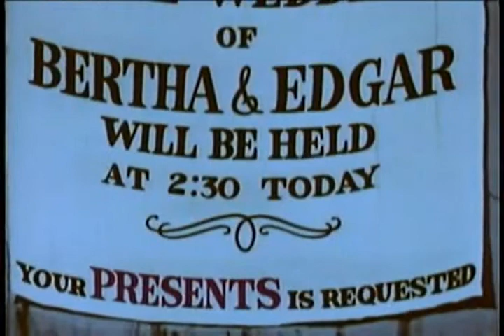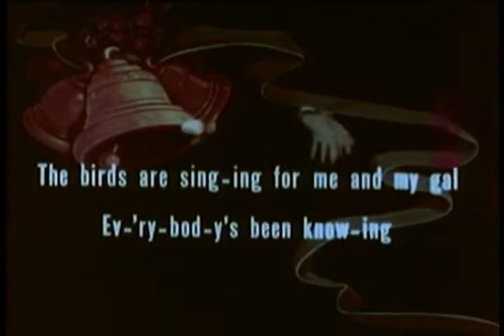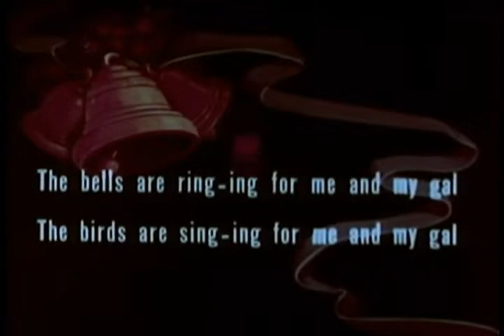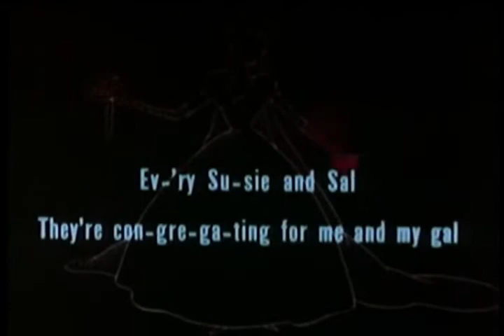Bertha - Marriage Wows (1949) - public domain movies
Bertha and Edgar are getting married and the audience is invited join along in singing "For me and My Gal".
Directors
Izzy SparberMyron Waldman(animation director)
Writers
Larry Riley(story)Bill Turner(story)
Stars
Jackson Beck(voice)Jack Mercer(voice)Mae Questel(voice)